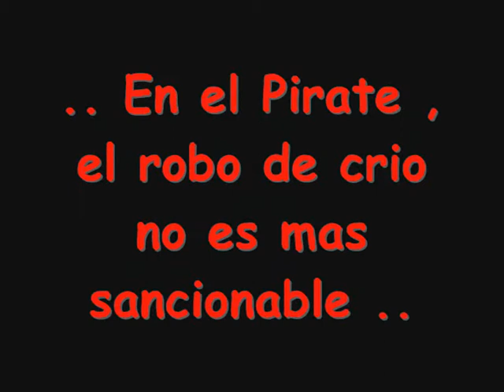Pirate Galaxy - Robo de Crio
La gente que no respeta y.y

Oi, eu sou o Tio Skar; Seja Bem-vindo ao meu Canal :)

Este Canal tem a finalidade de servir como Back-Up pessoal de Vídeos(AMVs , Gameplays, Clipes,Trailers, etc..),  e compartilhar com a comunidade; fazer novas amizades, e reencontrar amigos antigos dos vastos mundos de Games por onde o Tio Skar já passou :)

Este Canal Não tem a finalidade de gerar receita; Mas sinta-se à vontade para Inscrever-se; Compartilhar os vídeos; Deixar o seu Like; e de comentar sobre qualquer ponto que lhe chame a atenção; Responderei assim que possível ;)

Deixei as Redes aonde vocês podem me encontrar no Banner do Canal, e aqui abaixo ...
*Ultimamente, Estou mais Ativo na Psn!

• Psn: Skar-Br
• Taikodom: Skarmory
• Pirate Galaxy: Skar
• XboxLive: SkarBr77
• EpicGames: Skar-Br
• Steam: SkarBr77
• Ubisoft Club: Skar-Br
• Bungie Games: Skar-Br
• Social Club: Skar-Br